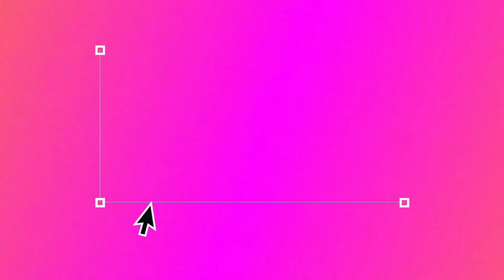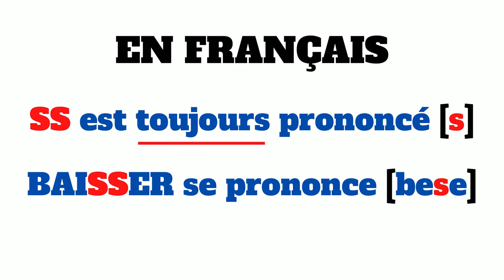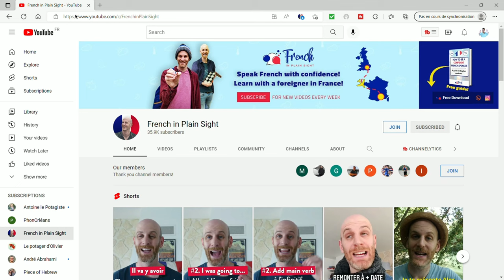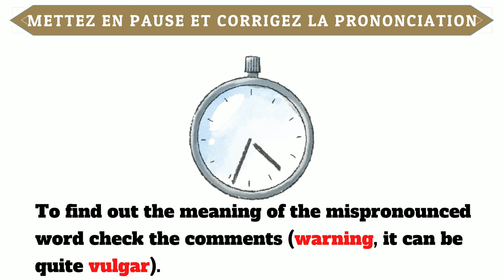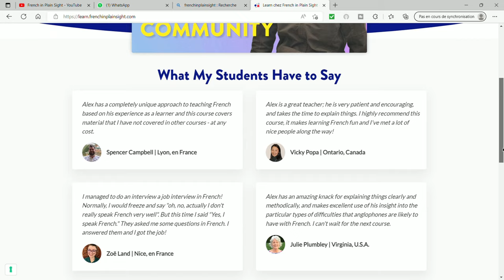Never ever mispronounce these 3 words in French! With Alex from French in Plain Sight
In today's video, I'll be telling you about 3 words you should never ever mispronounce in French. And to help me give you the best French pronunciation tips, I've got a guest of honour : Alex from the YouTube channel - French in Plain Sight.

No matter what our level is in French, we all make French pronunciation mistakes. But some of these pronunciation mistakes may put you in an awkward position when talking to native French speakers. Alex, as a native English speaker has gone through all this, and is going to be sharing with us the best tips he has to avoid such problems.

Alex from French in Plain Sight is a French coach, helping English-speakers speak French with confidence.

IN TODAY'S VIDEO :

0:00 - Introduction
01:43 - Pronunciation challenge #1
02:07 - Pronunciation challenge #1 correction
03:04 - Discover Alex from French in Plain Sight and why it's interesting to learn French with an English speaker too.
05:07 - Alex's exclusive pronunciation tip #1
05:30 - Pronunciation challenge #2
05:55 - Pronunciation challenge #2 correction
06:50 - Alex's exclusive pronunciation tip #2
07:20 - Amazing resources to improve your French learning skills
08:15 - Will people get angry if you make pronunciation mistakes in French
09:40 - Pronunciation challenge #3
10:06 - Pronunciation challenge #3 correction
11:48 - Alex's exclusive pronunciation tip #3
12:32 - Pronunciation mistakes can be very subtle
13:15 - Surprise !!!
13:51 - Discover Alex's services and offer
15:31 -  Conclusion
This video is a new episode of my language challenge series, but today, instead of French grammar, you'll learn how to improve your French pronunciation.

And if you really want to take your French skills to the next level and go from intermediate French to advance, the most effective way to learn French is to learn how to self-correct in French. That's why you need regular French pronunciation check-ups and French vocabulary check-ups.

On Expatlang's channel - Learn French with Jean-Baptiste, I do French grammar, vocab and pronunciation reviews with you. Here's how we'll be working. In every video :
1. I show you a sentence that contains a common French mistake learners make
2. You write the correct sentence in the comments
3. You watch the end of the video to check your answer

With our videos French verbs, pronunciation or French prepositions won't have any secrets for you anymore and you'll know your vocabulary like a real native French speaker.

Say goodbye to French grammar mistakes and hello to advanced French !

Expatlang isn't only a YouTube channel to learn French conversation. It's also a new podcast to learn French conversation : EXPATLANG - UNDERSTAND SPOKEN FRENCH.

Expatlang is also a website on which you'll find the best resources to learn French by yourself. Great tools if you want to go from intermediate French to advanced as  as a blog with tons of tips to start learning French in the best conditions.

Expatlang – Learn French with Jean-Baptiste